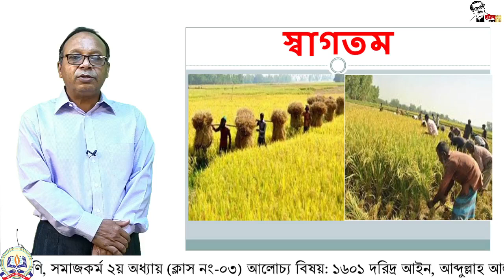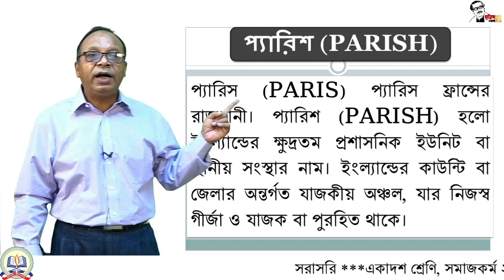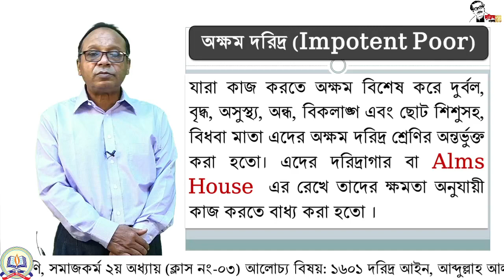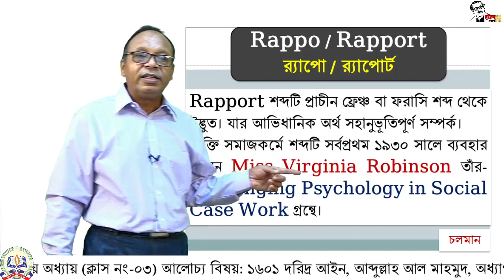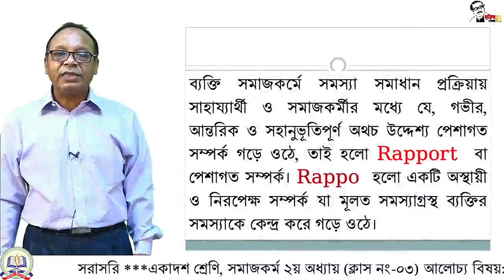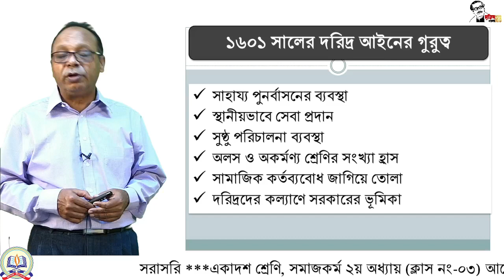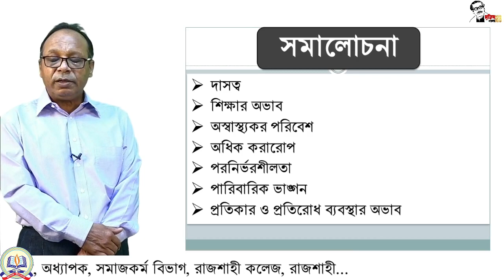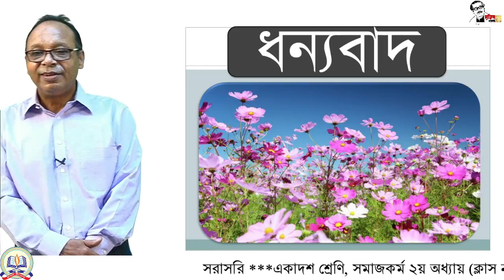১১শ, সমাজকর্ম-১ম পত্র, ১৬০১ দরিদ্র আইন, অধ্যায় : ০২, ক্লাস : ০৩।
একাদশ শ্রেণির (২০২০-২০২১) - সমাজকর্ম -১ম পত্র
শিক্ষক: আব্দুল্লাহ আল মাহমুদ
অধ্যাপক, সমাজকর্ম বিভাগ, রাজশাহী কলেজ, রাজশাহী।
আলোচ্য বিষয়:১৬০১ দরিদ্র আইন।
অধ্যায় : ০২
ক্লাস : ০৩